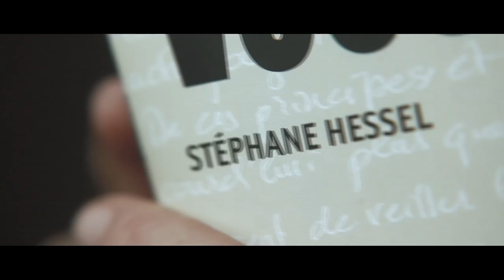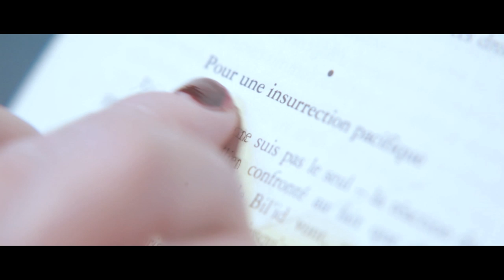Lecture "Indignez-vous!" (S. Hessel)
Cinq femmes, un texte, des images, de la musique...
En 2010, à 93 ans, Stéphane Hessel, résistant, diplomate engagé et éternel militant, écrit « Indignez-vous », essai de 32 pages appelant chacun-e à s'élever contre les injustices. Succès fulgurant !
La régionale PAC de Liège vous propose une lecture publique de quelques extraits. Pour réveiller un sentiment que l'on a tendance à oublier : l'indignation. Et pour donner envie d'agir. Car il nous appartient de « veiller tous ensemble à ce que notre société reste une société dont nous soyons fiers ».